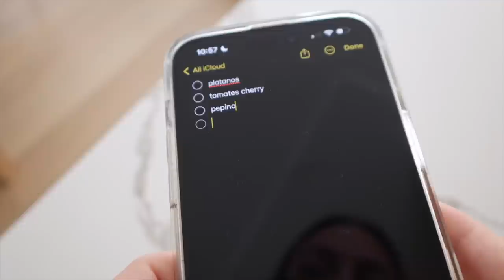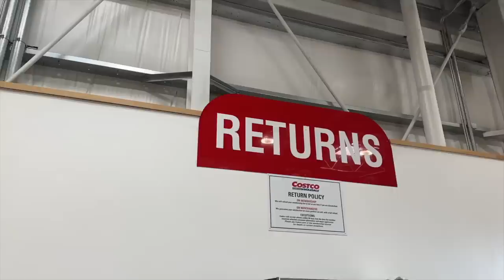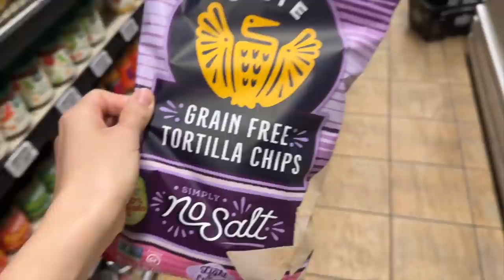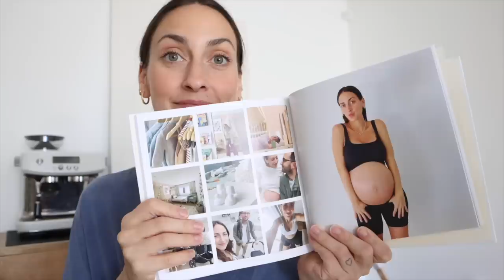Acompáñame a la compra en Estados Unidos ¿CUÁNTO CUESTA? Raque Late Vlogs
¡Hola a todos! Hoy os llevo conmigo a la compra en Estados Unidos, vamos a tres supermercadoamericano os hago haul de micompra y os cuento cuánto cuesta ¡espero que disfrutéis del vídeo!

Programa de edición de video: Final Cut Pro X
Cámara: Canon M6 MARK II